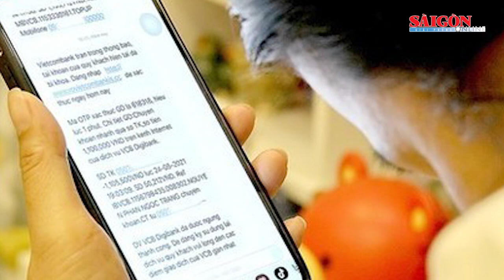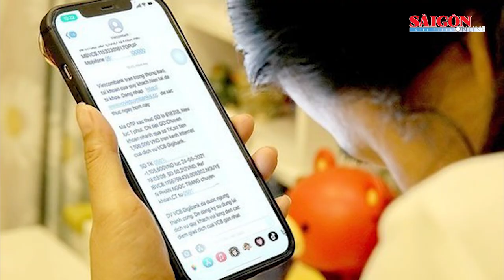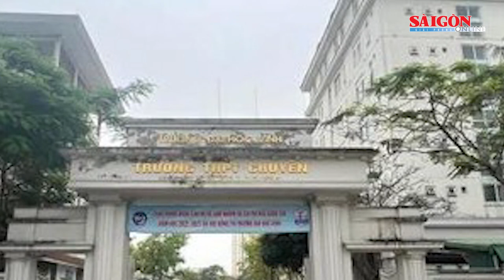Khởi tố, bắt tạm giam hiệu trưởng nghi d.â.m ô học sinh | Tin nóng 20H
Tin nóng buổi tối ngày 17-4 có các thông tin: Ông Nguyễn Quang Tuấn khai về lần nhận quà cảm ơn của doanh nghiệp; Nhà Phó trưởng Phòng TN-MT huyện U Minh bị trộm gần 30 cây vàng; Khởi tố, bắt tạm giam hiệu trưởng nghi dâm ô học sinh; Lửa thiêu rụi căn nhà bán vịt quay ở Kiên Giang…